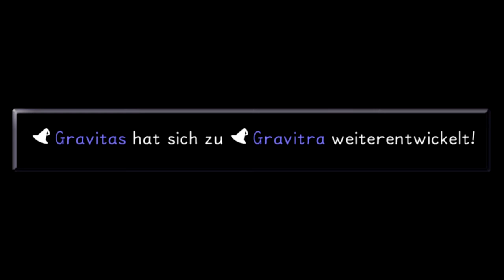Let's Play Kingom Hearts 1 Final Mix (German) [#42]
Arena des Olymps beendet